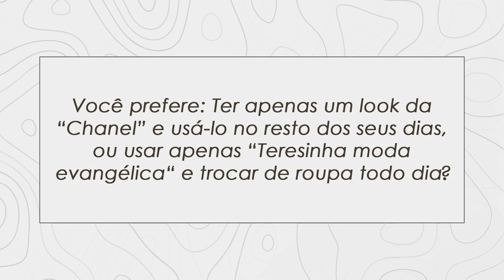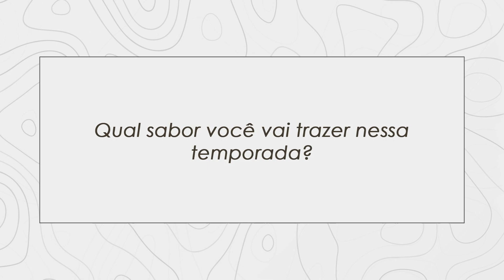Meet Pepper Oni: A 13ª Queen | Gag! Season 4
🖌 Gag! 04 - Meet the Queens 🖌

Vocês nos cobraram por muito tempo, mas será que vão ter o que esperavam?